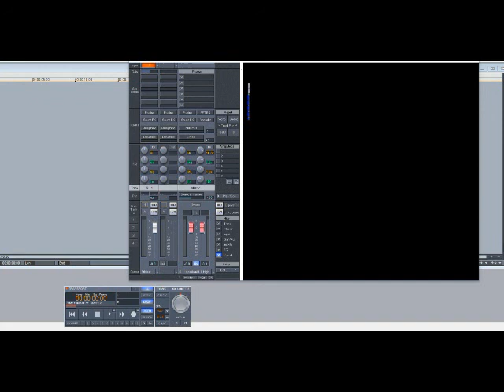Ruben Studdard – If Only For One Night (Slowed Down)